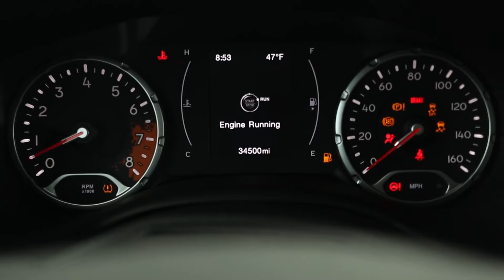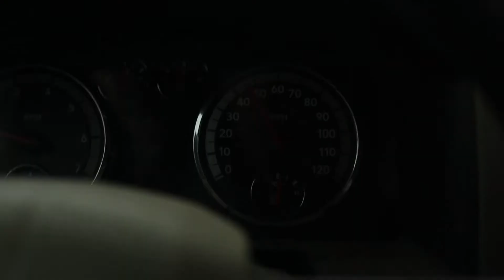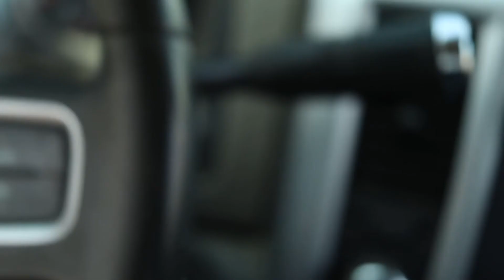A Day in the Life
I have stumbled upon a new living situation and just wanted to make a video of the start of my location changes. This is my first vlog and it’s bout going through my day moving my stuff into a storage unit. First of a couple in a mini series I’m thinking about doing for my move. It was a spontaneous video idea and I just ran with it. Hope you like it!